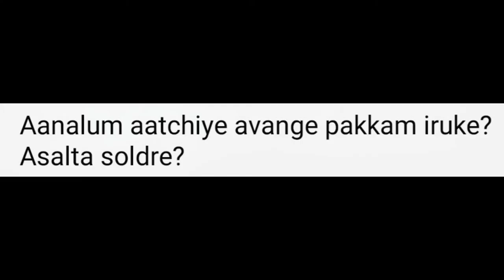Rajini | Rajini speech | Rajini politics | அன்பும் செறி அடியும் செறி தி௫பி கொடுப்பது தான் பலக்கம்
Description:
கன்னுங்களா நமக்கு வாங்குன பொ௫ளும் செறி, அன்பும் செறி, அடியும் செறி அதை எப்போதும் நம்ம கிட்டையே வச்சிக்கும் பலக்கம் இல்லை. தி௫ப்பி கொடுப்பது தான் பலக்கம். அந்த ஆயுதம், அந்த அடி, அதன் பெயர் தான் வெற்றி.